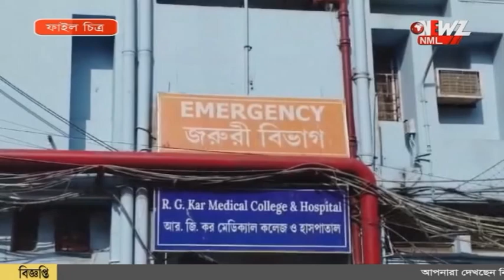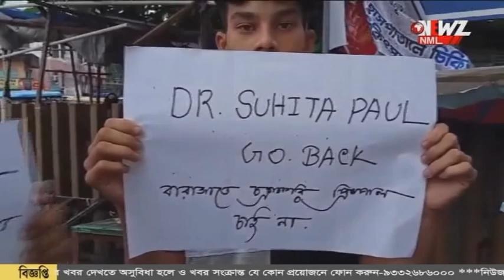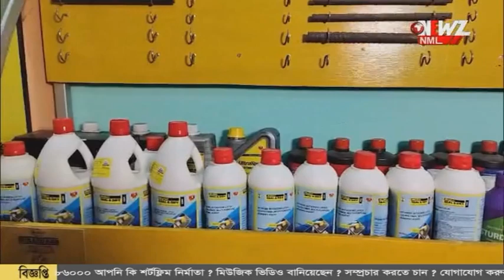বারাসতে সুহৃতা পাল। অধ্যক্ষের পদত্যাগ এর দাবী-তে বিক্ষোভ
আরজি কর থেকে সরিয়ে বারাসতে সুহৃতা পাল। নতুন অধ্যক্ষের পদত্যাগ এর দাবী-তে বারাসত মেডিকেল কলেজের সামনে বিক্ষোভ।